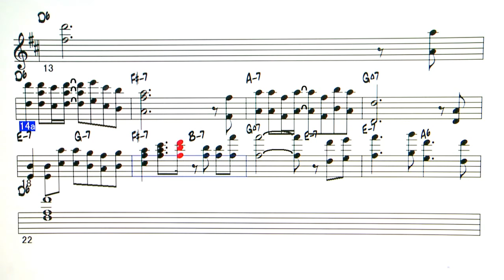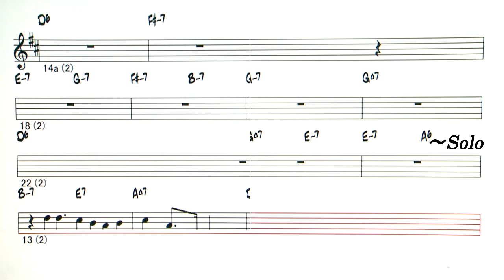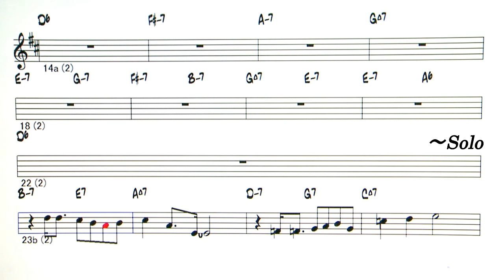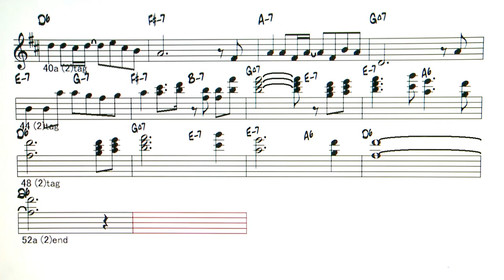JP - 風になりたい - ( Bb Instrument )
Backing Track - 風になりたい
                          ( by  Kazufumi  Miyazawa - 1995 )
◎Backing Tracks list